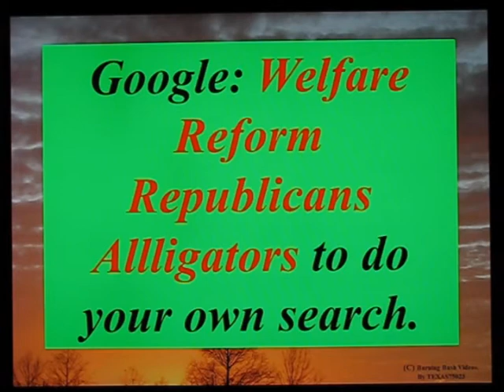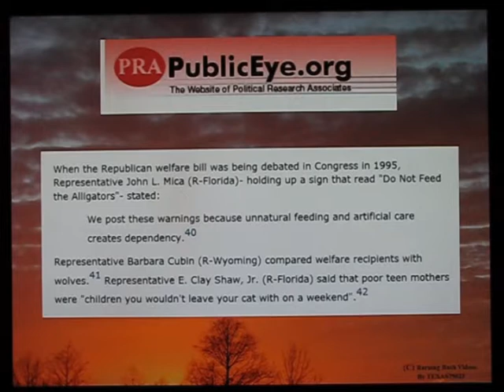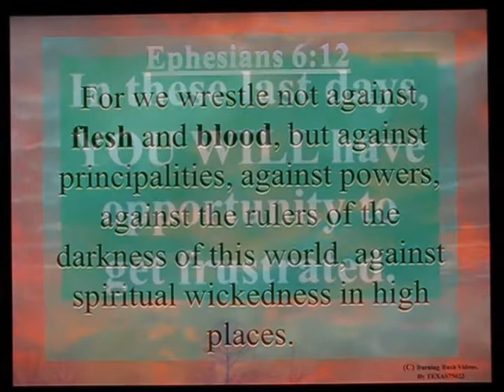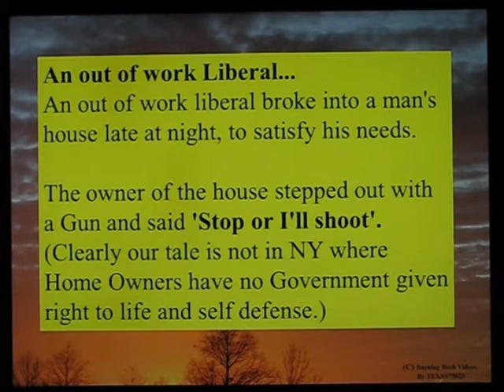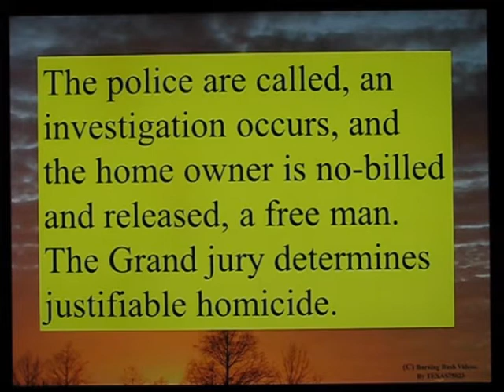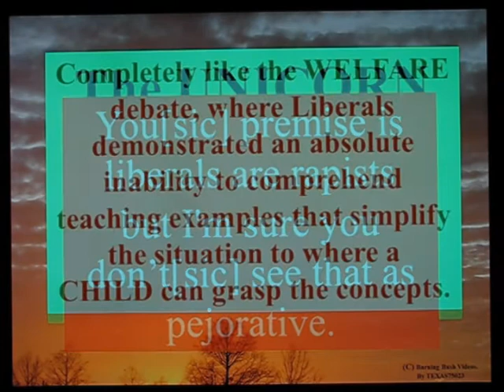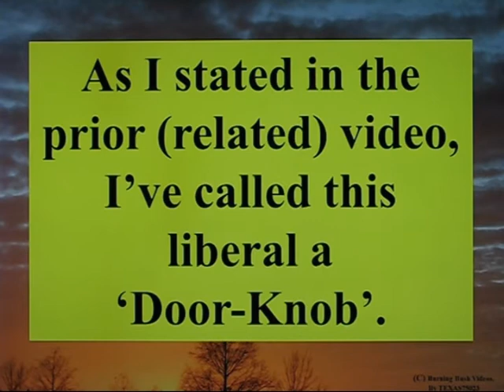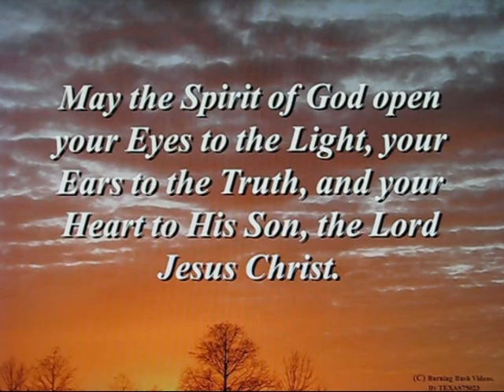Object Lessons are Lost on Liberals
The liberal thought process is a conditioned thinking pattern which reduces the persons ability to grasp object lessons.

It is mechanism for creating blindness in the victims, completely parallel to the mental retardation that Mohammedism induces.

I would ordinarily not make such potentially offensive political declarations, except for having experienced and observed them first hand recently.